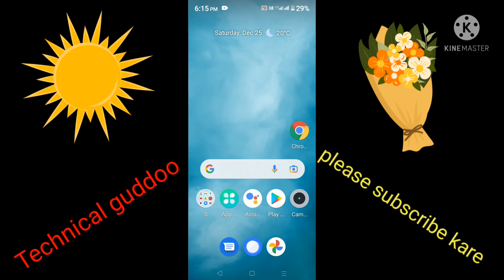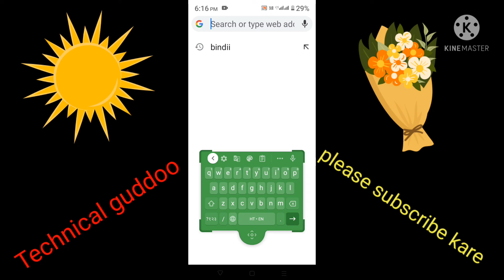How To Color Clipbord ||कलर keybord Setting Redmi ९A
Redmi 9A me caler clipbord and chang satting kaise kare Apne  clipbord  small and big
(Technical guddoo)